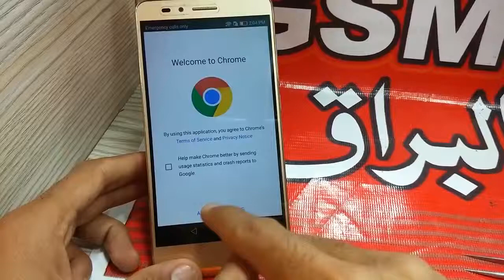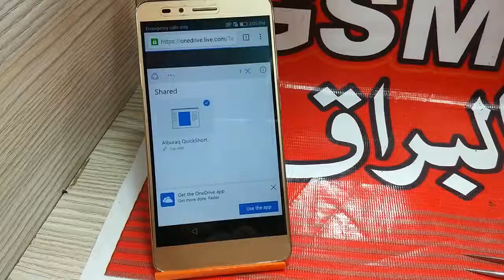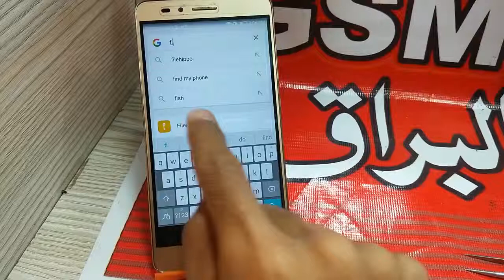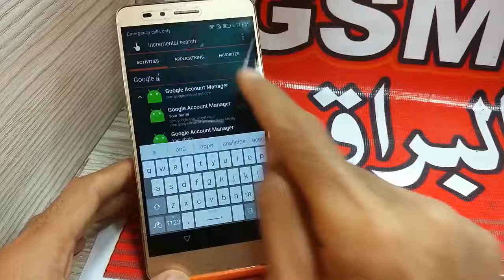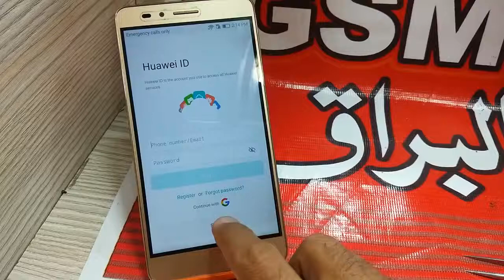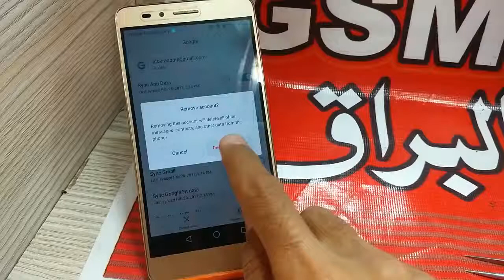Huawei 5X,6X FRP,Remove Google Acocunt With latest Security